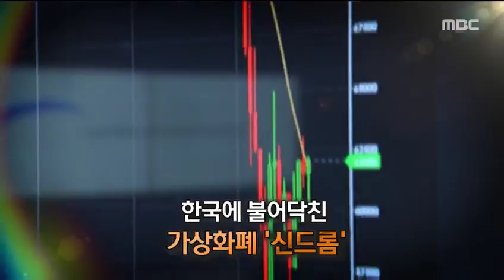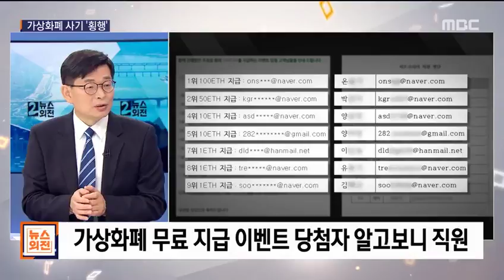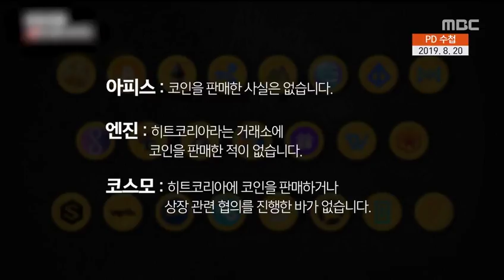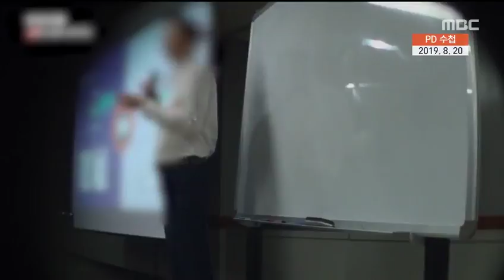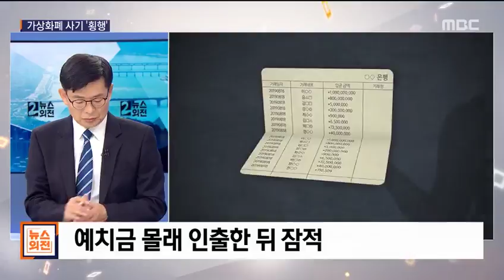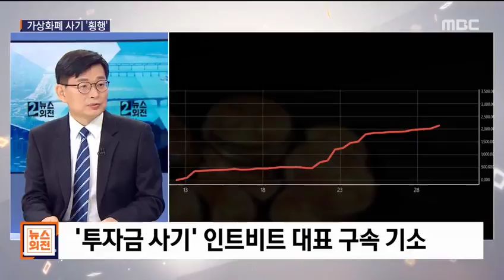[PD수첩x뉴스외전] '코인과 함께 사라지다' 파워리뷰 (8월21일 방송 중)